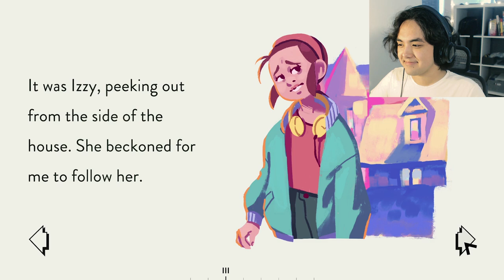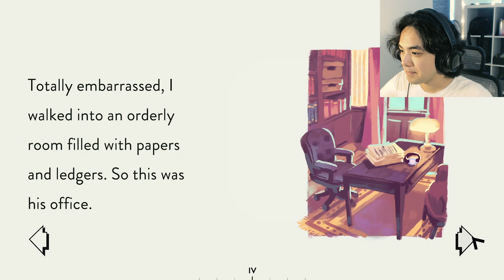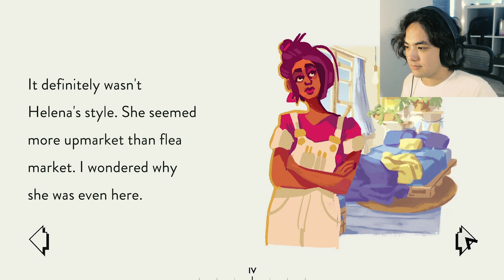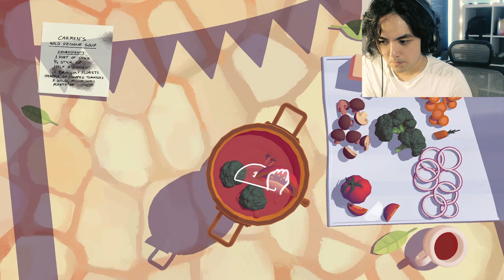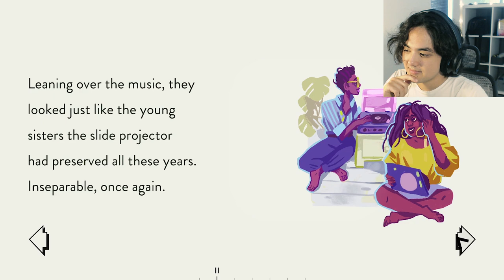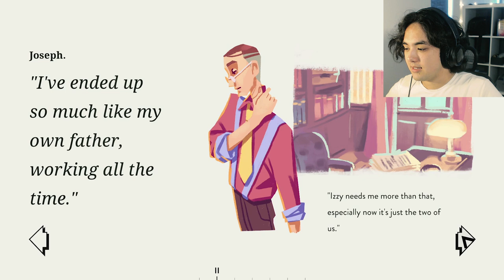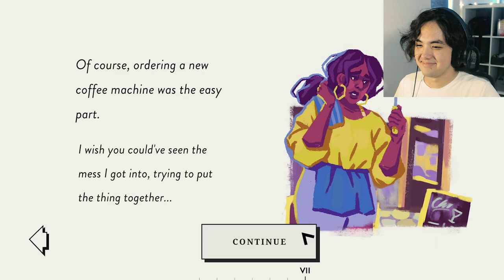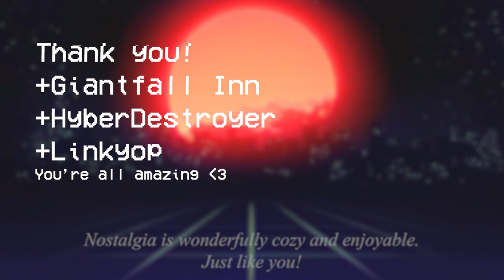ASSEMBLE WITH CARE Made Me Cry Like a Wuss (Ending)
I fully expected Assemble With Care to be wholesomely nostalgic beyond belief, but I didn't expect it to make me teary eyed during recording, and ugly cry during editing ;w;